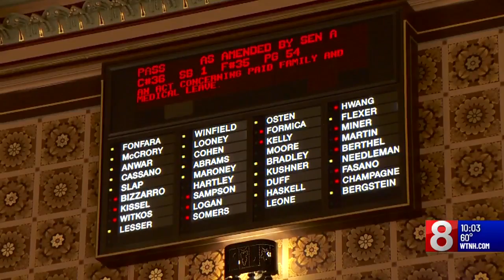'Paid Family and Medical Leave' bill passes State Senate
The State Senate passed the "Paid Family and Medical Leave" plan on Wednesday night, voting 21-15 in favor of the bill.